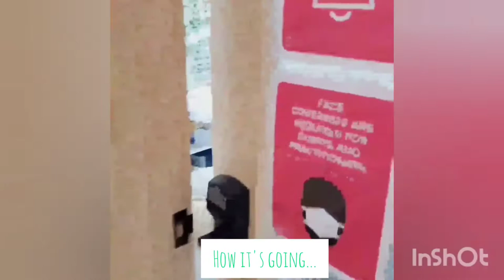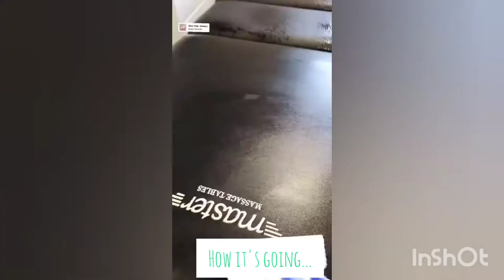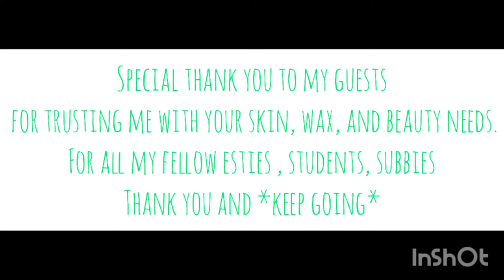How it started VS How it's going | Solo Esthetician